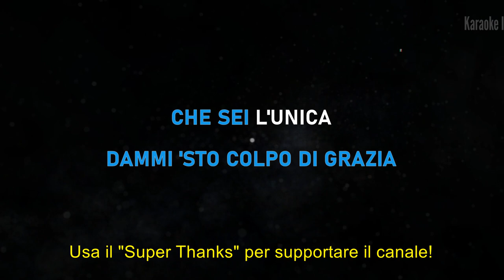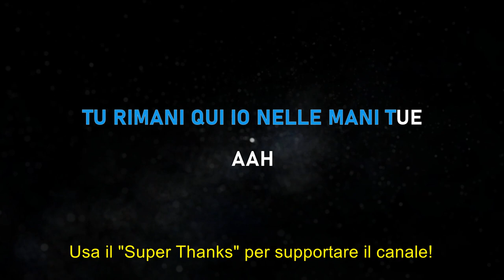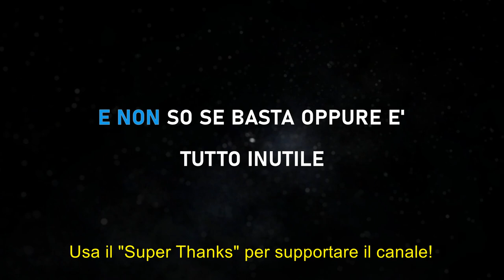Holden - Nuvola - Karaoke Strumentale 🎤